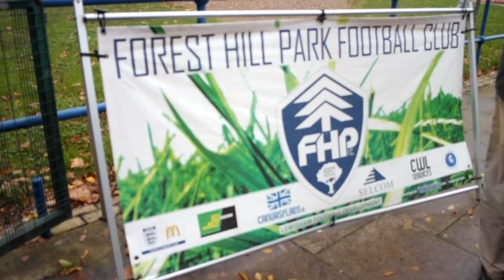FOREST HILL PARK V HOLMESDALE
Football Highlights From The Southern Counties East Football League